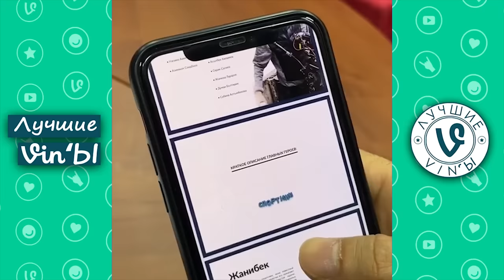Лучшие Казахстанские ВайнЫ подборка Октябрь 2020 I Best Kazakhstan Vine October 2020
Трек в конце: Coopex & Mak & Kelo - Don't Look Back (ft Prettyboy Kelsey) [Magic Free Release]
    Ссылки на автора:
✔️ Coopex: